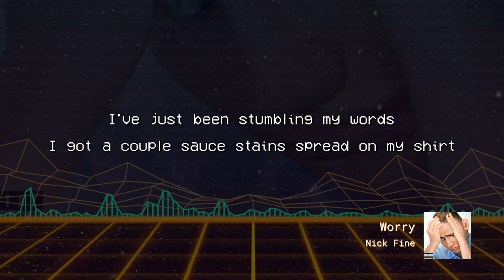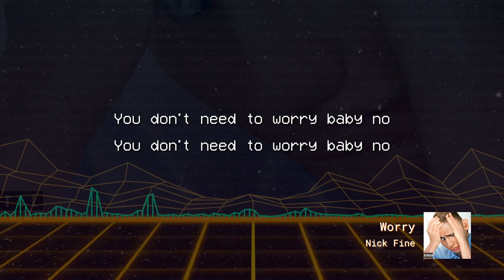Nick Fine - Worry (Official Lyric Video)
The official lyric video for "Worry" by Nick Fine.

Written By: Nicholas Fine
Engineered By: Nicholas Fine
Produced By: Broadway Billy

SUPPORT THE JOURNEY IF YOU WISH!

A Fine Thrift Store

And all other streaming services!!

Vine: finesteinburg